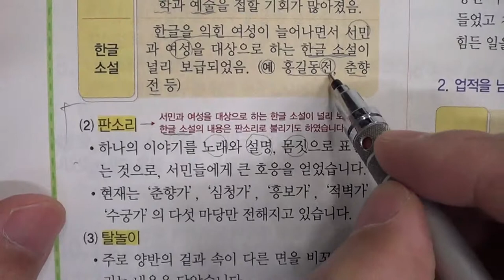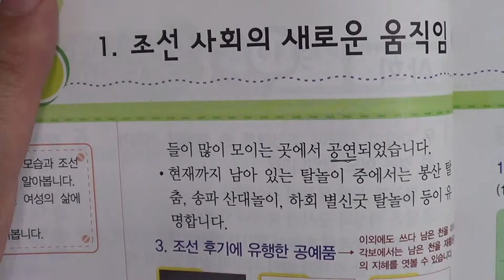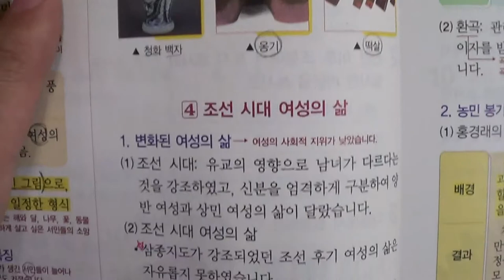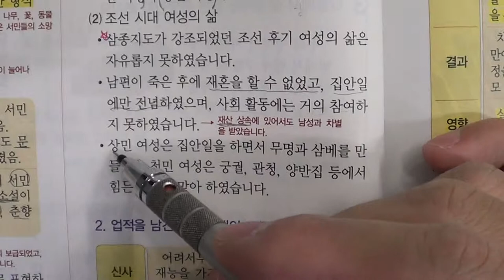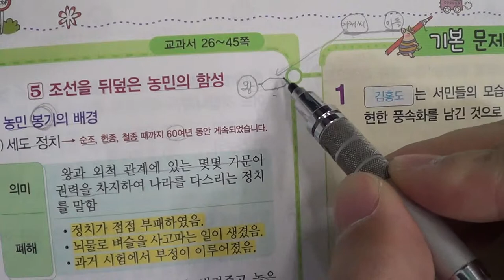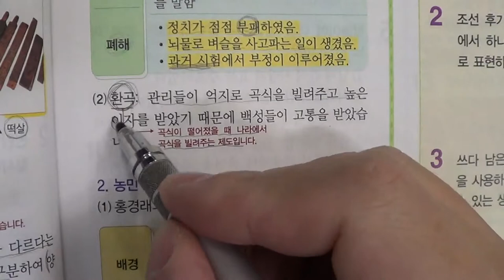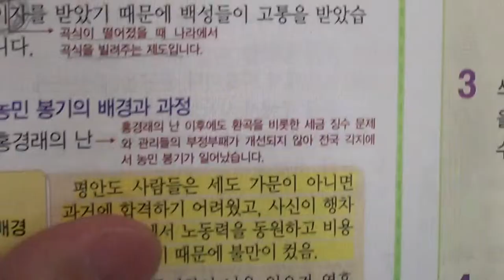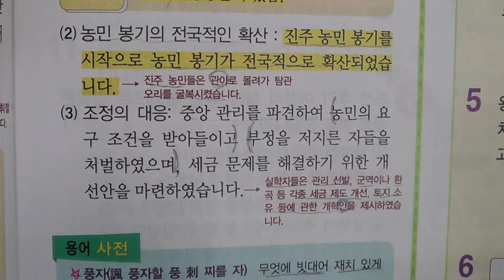★★1학기 중간고사★송도신도시 송도 학원 종합학원 신송중 박문중 신정중 해송중 먼우금초 신송초 송원초 송명초 명선초 신정초 해송초